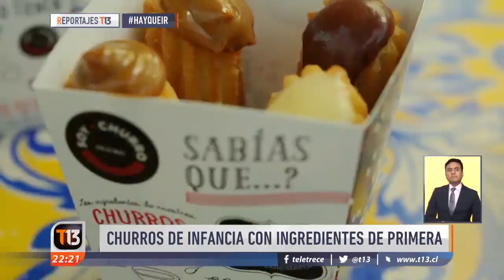Churros y chocolate para combatir el frío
Qué mejor que combatir este frío y la lluvia intermitente con dos recomendaciones sabrosas, de esas que nos hacen retroceder hasta nuestra infancia. La cocinera Antonia Gana nos invita a conocer rincones donde los reyes son el chocolate y los crujientes "churros"